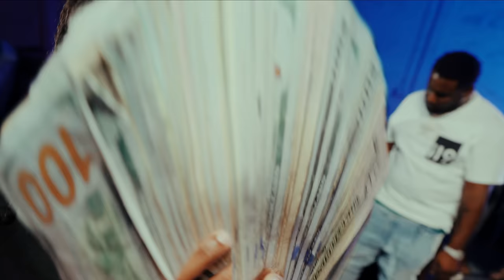Lil Poppa, YTB Fatt, CMG The Label - 4 Dat Money (Official Music Video)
Music video by Lil Poppa, YTB Fatt, CMG The Label performing 4 Dat Money.